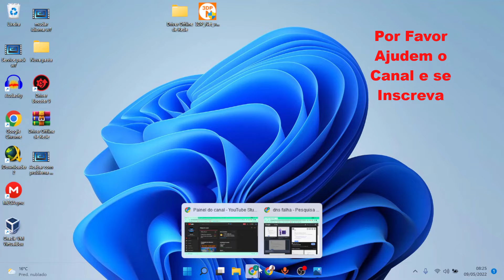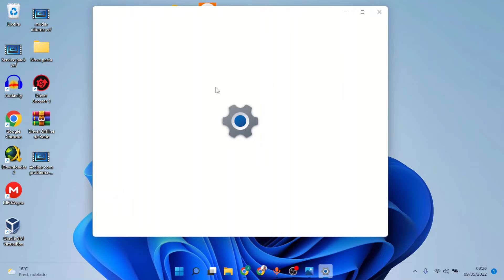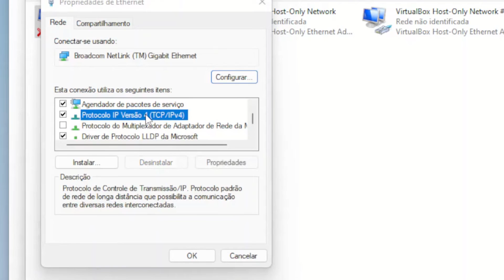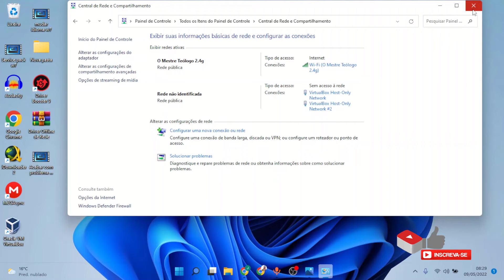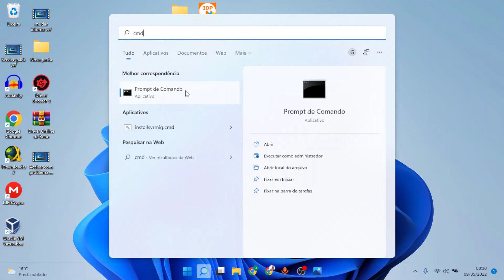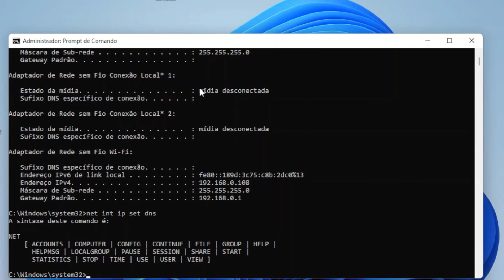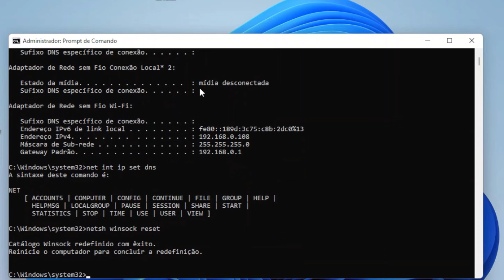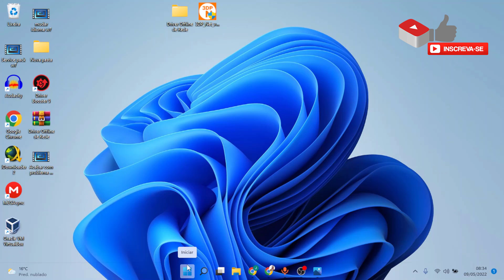Resolva agora problemas de DNS, dns probe finished nxdomain, resolva agora, todos navegadores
Como Corrigir o Erro DNS_PROBE_FINISHED_NXDOMAIN
Se você usa o Google Chrome, você provavelmente já encontrou o erro DNS_PROBE_FINISHED_NXDOMAIN em algum momento. Ele geralmente é acompanhado por uma mensagem explicando que o site não pôde ser alcançado porque o endereço de IP não foi encontrado.
Esse problema pode ser frustrante, especialmente se ele aparece em todos os sites que você tenta visitar. vou tentar ajudar você como consertar o erro DNS_PROBE_FINISHED_NXDOMAIN .
Aqui neste canal você não encontrará pirataria, sou profissional na área de Ti há   20 anos e gostaria de ajudar todos a melhorar o desempenho e resolver problemas do seu computador tudo de forma gratuita.
Para redefinir o cache DNS, vamos usar:
ipconfig/flushdns

Isso vai renovar as configurações para todos os adaptadores:
ipconfig/renew

Insira os seguintes comandos para redefinir as configurações de IP armazenadas anteriormente e restabelecer o Catálogo Winsock.
netsh int ip set dns

Assim que isso estiver feito, reinicie o seu computador.
As pessoas usam este processo para renovar o seu endereço de IP e redefinir o Winsock nos seus sistemas.
Redefinir o Winsock é útil porque ele é responsável por controlar as solicitações das aplicações de internet – e você provavelmente vai querer fazer isso de vez em quando.

Os seguintes passos vão ajudar você a mudar o seu servidor DNS:

Acesse o Painel de Controle e abra a opção Central de Rede e Compartilhamento.
No lado esquerdo da janela, clique na opção Alterar as configurações do adaptador.
Clique com o botão direito do mouse na conexão que você usa e selecione Propriedades.
DNS público respectivamente:
8.8.8.8
8.8.4.4
Se você quiser usar o OpenDNS, inclua os seguintes dados:

Gerenciador de Serviços do Windows
Aqui está como reiniciar o Cliente DNS usando os Serviços do Windows:

Digite Serviços na barra de busca do Windows e acesse a opção que aparecer
Role para baixo para encontrar a opção Cliente DNS
Clique no botão Reiniciar o Serviço

Configuração do Sistema Windows
Você pode reiniciar o serviço do Cliente DNS usando o gerenciador de Configuração do Sistema Windows.

Pressione as teclas Win + R no seu teclado e insira msconfig na barra de pesquisa
Selecione a aba Serviços, role para baixo e encontre a opção Cliente DNS
Desmarque a caixa para desabilitá-lo
Clique OK e então em Reiniciar
Agora, continue com os passos 1 e 2, mas dessa vez marque novamente a caixa para habilitar o Cliente DNS
Reinicie o seu computador novamente

👍Comprar com desconto qualquer produto na Amazon com garantia e sem falsificações 2022.

Compre com desconto todos os roteadores com garantia e segurança de comprar em uma loja que garante o que vende sem falsificações.